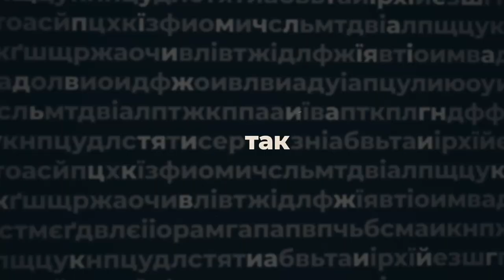Андрій Гардашніков, лікар-онколог та громадський активіст - ПО СУТІ | телеканал Вітер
Ні катуванню пацієнтів! Так вважає лікар-онколог та громадський активіст Андрій Гардашніков. А ще говорить, що наразі знеболення - це велика проблема в нашій державі. І справа значною мірою в самих медиках. Авторська програма Анастасії Мусатенко - По суті.